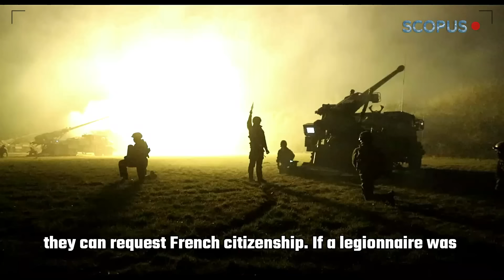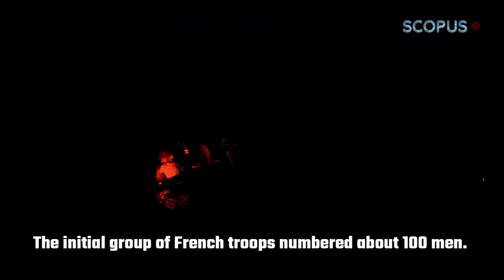France deploys combat forces to the front lines in Ukraine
France has officially sent its first troops to Ukraine. They were deployed in support of the 54th Ukrainian Independent Mechanized Brigade in Slavyansk. The French army was drawn from the French 3rd Infantry Regiment, which was one of the main elements of the French Foreign Legion (Légion étrangère).
As of 2022 France has a number of Ukrainians and Russians in the Foreign Legion. They were allowed to leave the Legion and, in the case of the Ukrainians, return to Ukraine to join Ukrainian forces. It was unclear whether the Russians returned to their country.